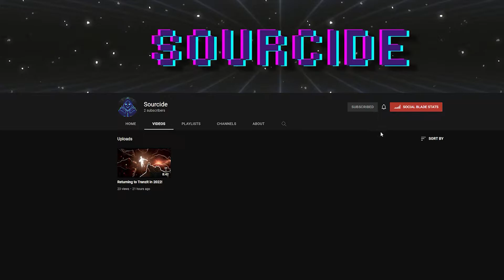Black Ops 2 In 2022!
Enjoy me and Sourcide bulling two Randoms in a Black Ops 2 lobby.